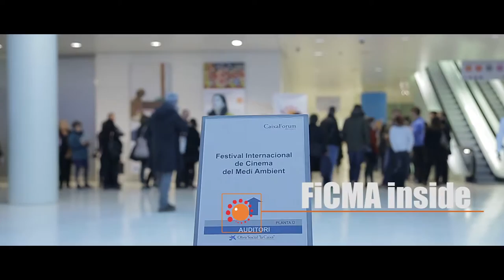FICMA Inside: Entrevista Marisa Ortiz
Entrevistas a directores, productores, actores, jurados y público que asistieron al 23º Festival Internacional de Cine de Medio Ambiente.
Resumen de la 23 edición del Festival
Summary of the 23rd edition of the Festival